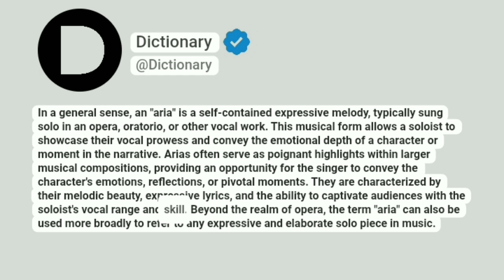Aria Meaning In English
In a general sense, an "aria" is a self-contained expressive melody, typically sung solo in an opera, oratorio, or other vocal work. This musical form allows a soloist to showcase their vocal prowess and convey the emotional depth of a character or moment in the narrative. Arias often serve as poignant highlights within larger musical compositions, providing an opportunity for the singer to convey the character's emotions, reflections, or pivotal moments. They are characterized by their melodic beauty, expressive lyrics, and the ability to captivate audiences with the soloist's vocal range and skill. Beyond the realm of opera, the term "aria" can also be used more broadly to refer to any expressive and elaborate solo piece in music.